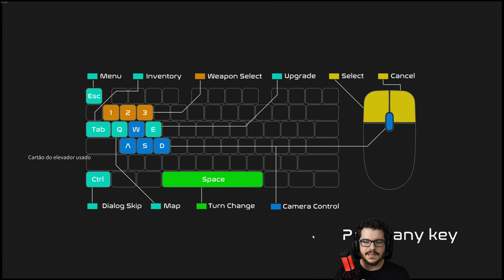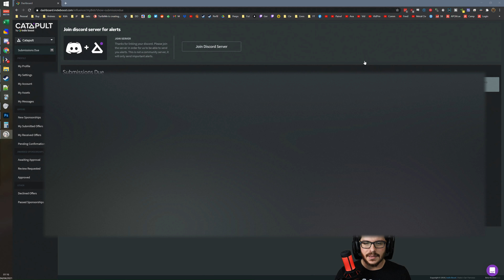2 Waifus táticas eliminando androides - Tetra Cube | Jogo Rápido - Gameplay 4k PT-BR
►Bem vindos a mais um episódio de Jogo Rápido, onde dou uma olhada rápida em algum jogo interessante. Neste vídeo, trago gameplay de Tetra Cube.

►Site oficial de Tetra Cube:

►Tetra Cube é um jogo RPG, Roguelike de Estratégia em Turnos. Nae e Dio descobrem sobre um Cubo misterioso que está causando um verdadeiro desastre. O destino dessa história repousa em suas mãos.

►Espero que gostem, e fiquem ligados pra mais!

Meu PC:
Processador: Core i7 9700KF
Placa de Vídeo: Asus RTX 3070
Memória: Corsair Vengeance (4x8Gb) 32Gb RAM
Gabinete: Cooler Master MB500 Tuf
Placa Mãe: Aorus Z390 Pro
SSD: 2x 240Gb Crucial + Kingston
HDD: 2Tb Barracuda
Microfone: HyperX QuadCast
Headset: Astro A50